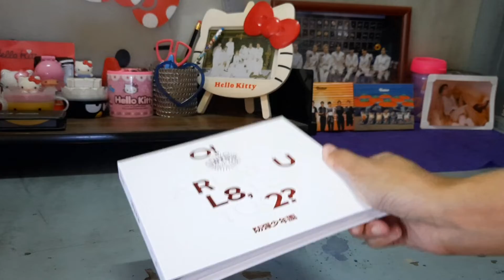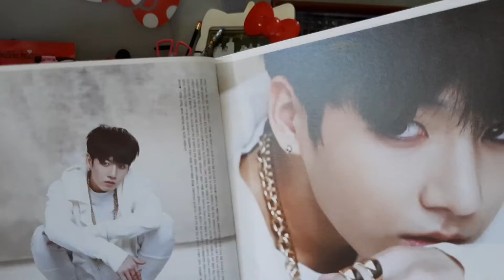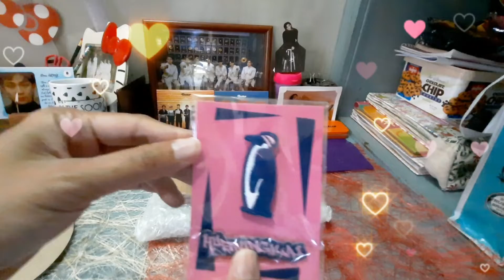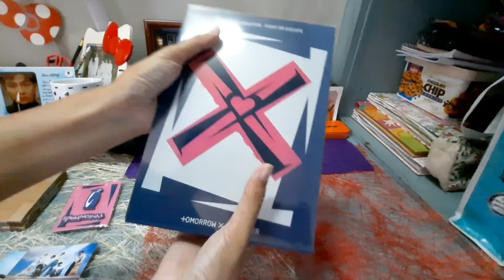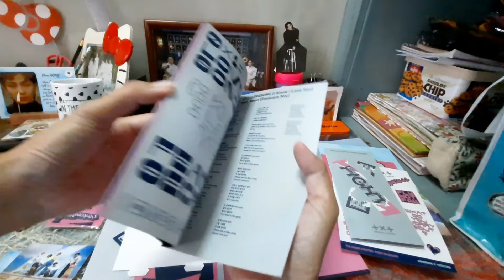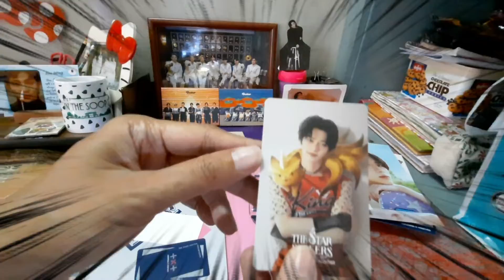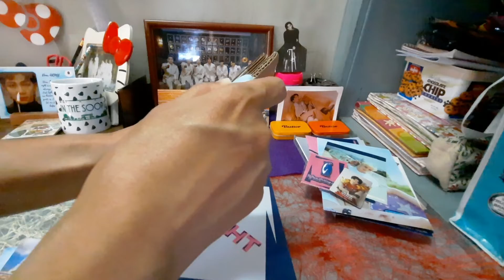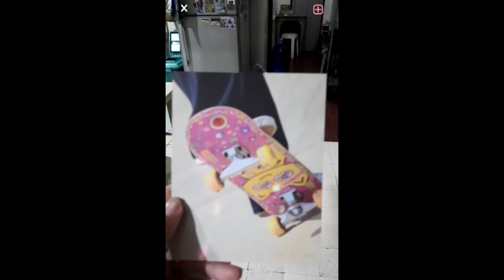Unboxing BTS & TXT Albums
FIGHT OR ESCAPE (Fight Version). 💜

I HOPE YOU LIKE THIS VIDEO. See you on my next vlog.

🎥 My CAMERA - Samsung Galaxy a51/Asus Zenfone Selfie 4